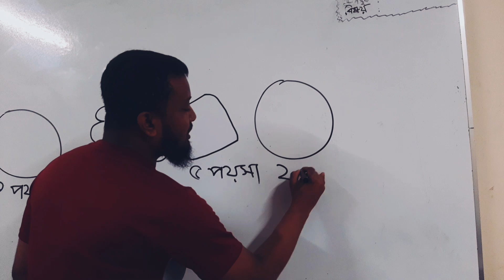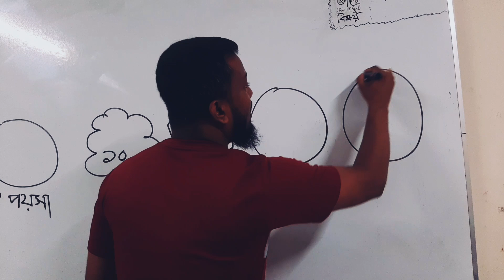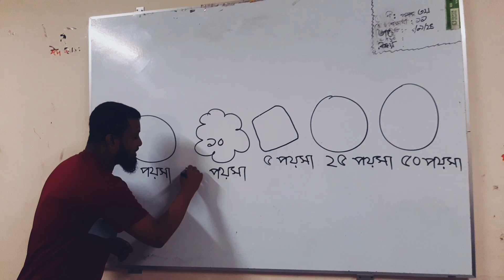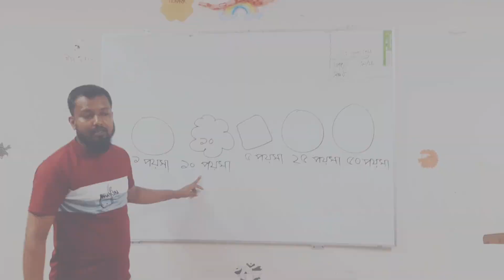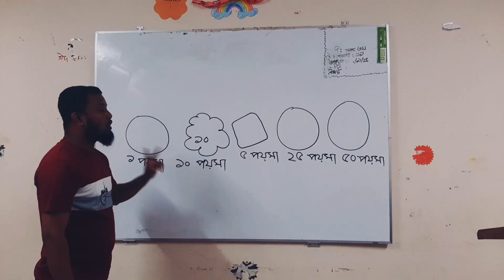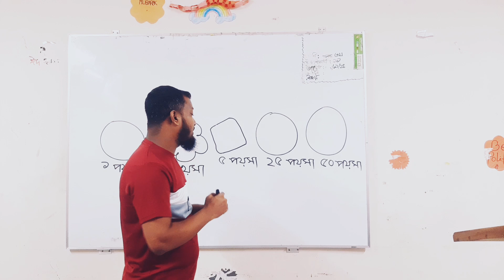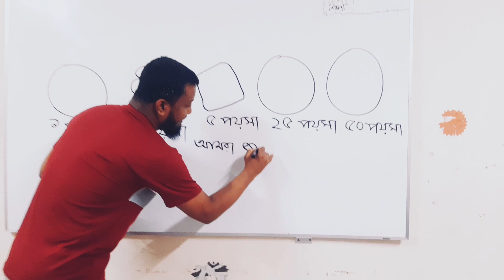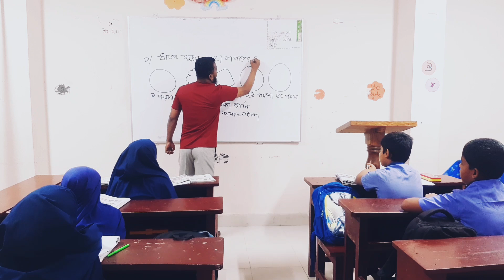বাংলাদেশি মুদ্রা সমূহ _#গণিত মুদ্রা #২০২৪